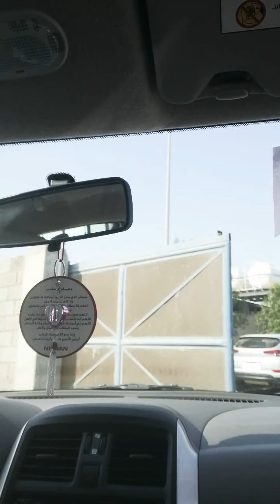5 September 2020